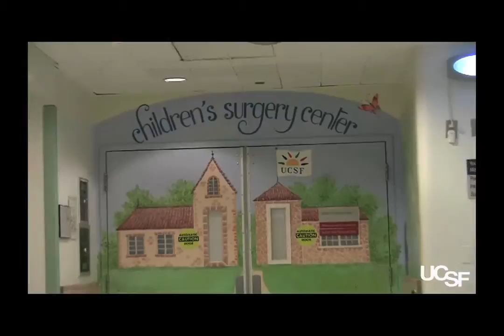New Hope for Spina Bifida: How Surgery Before Birth Can Improve Patients' Lives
Thirty years ago, the first human fetal surgery was performed at the University of California, San Francisco (UCSF). Now, a randomized controlled trial has proven definitively that fetal surgery can help certain patients before birth. Diana Farmer, MD, surgeon-in-chief at UCSF Benioff Children's Hospital, and Nalin Gupta, MD, PhD, chief of pediatric neurosurgery at UCSF Benioff Children's Hospital, discuss findings from a major multicenter trial, the MOMS trial, which found that babies who undergo an operation to repair the birth defect spina bifida while still in the womb develop better and experience fewer neurologic complications than babies who have corrective surgery after birth. The family of a patient who underwent the prenatal surgery also shares their story.